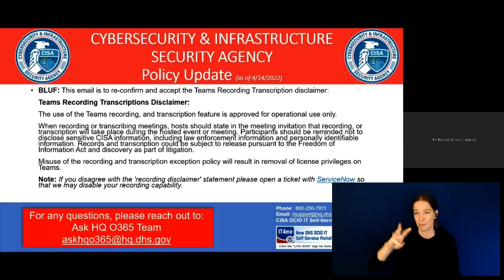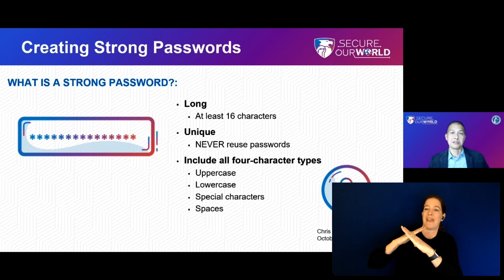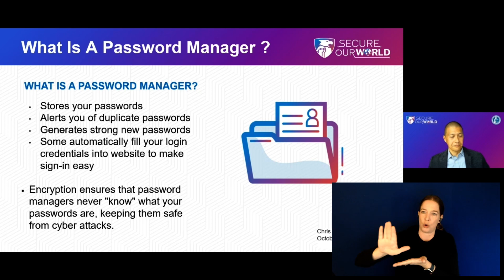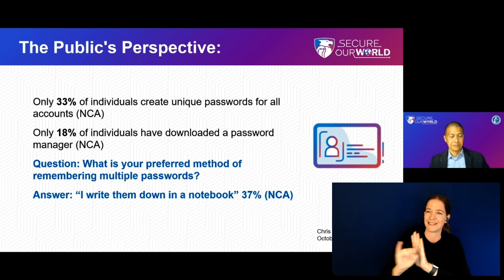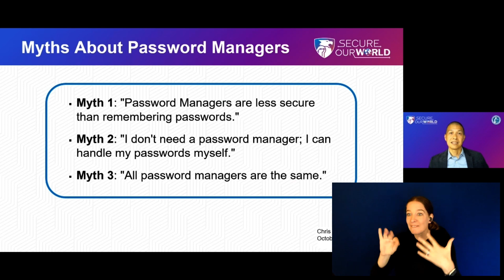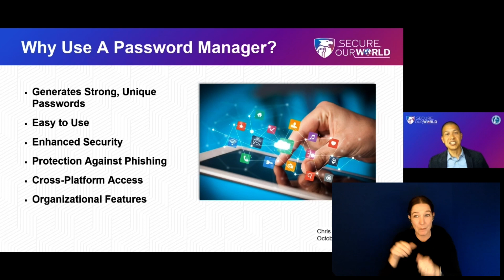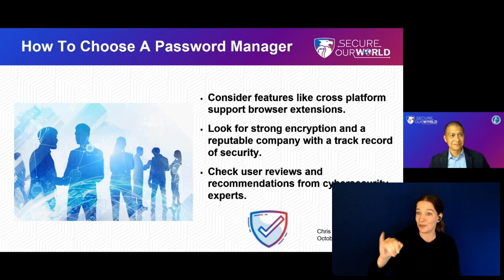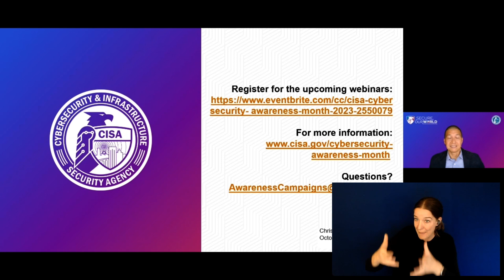Webinar on How to Create Stronger Passwords and Debunking Myths About Password Managers - with ASL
Join CISA experts for a discussion on the importance of strong passwords to reduce the risk of our online accounts being compromised and how to use password managers to keep passwords safe, secure and easy to access.